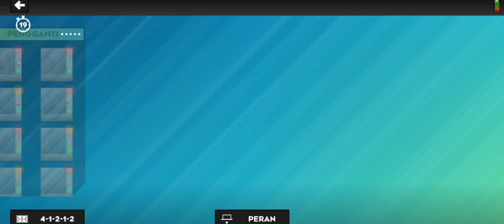DLS 23 SQUID GAME VS NOBITA MENDESAH ADU PINALTI PART 110